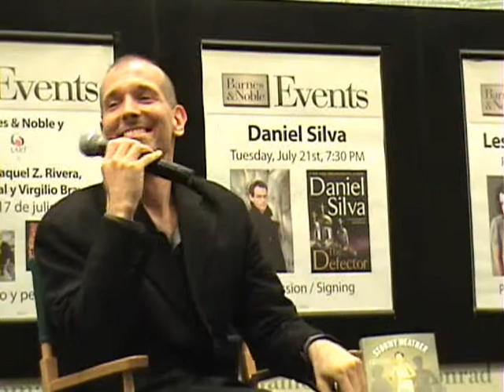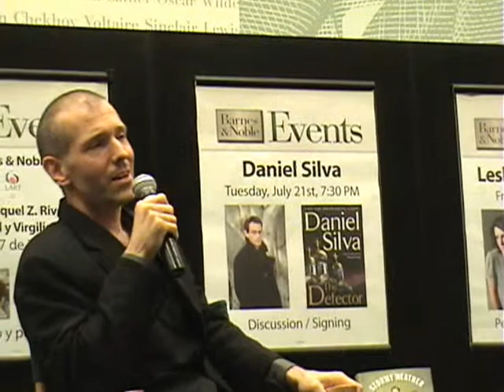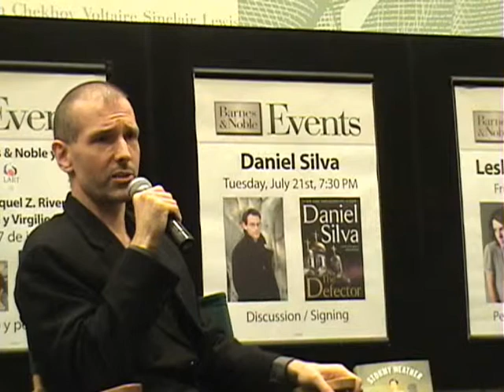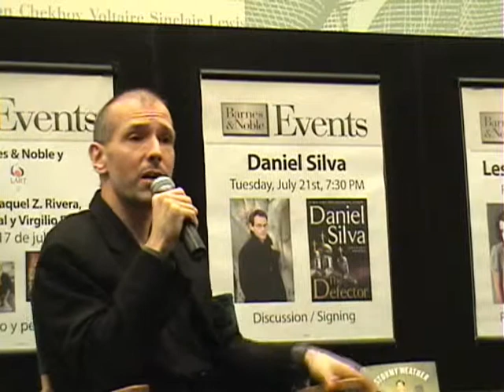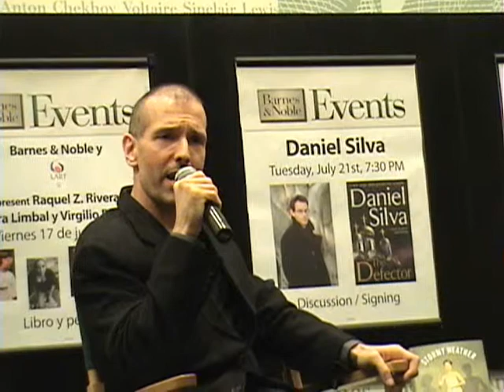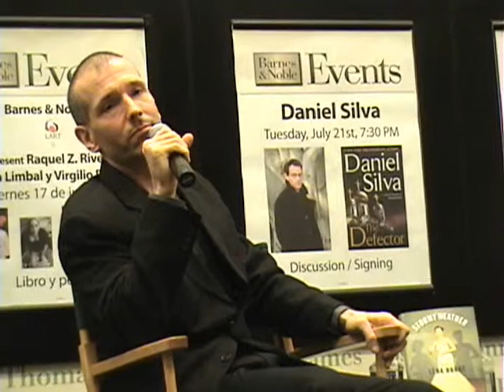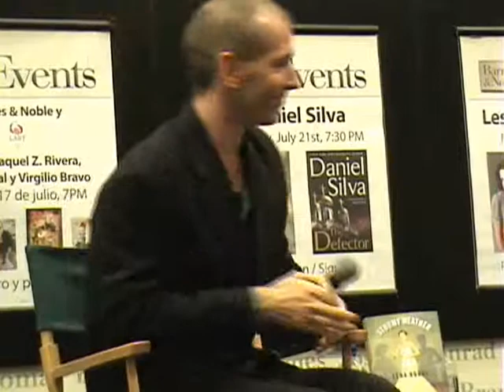James Gavin QnA on Stormy Weather at Barnes & Noble 7-01-09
James Gavin talks to Tom Santopietro at Barnes & Noble about his Lena Horne biography, "Stormy Weather" - this is a q&a - Lincoln Triangle, New York